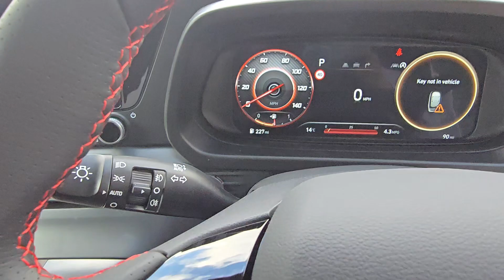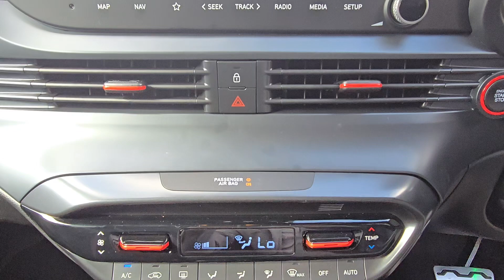KY74 OKO | Bedford